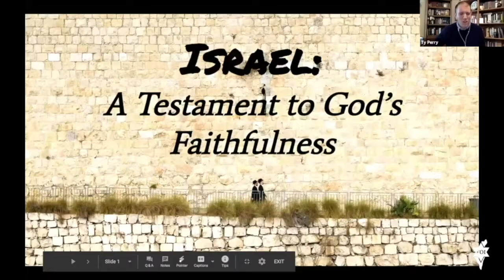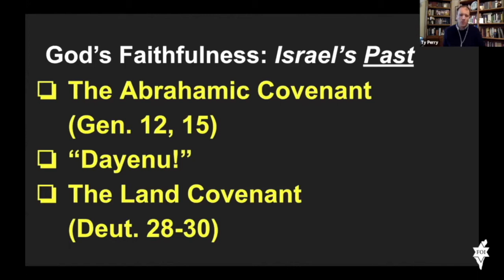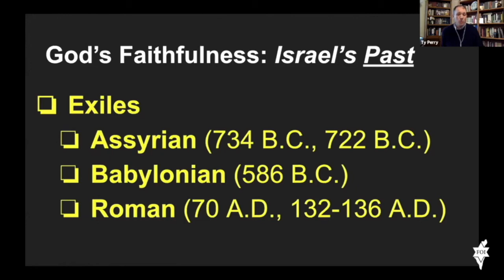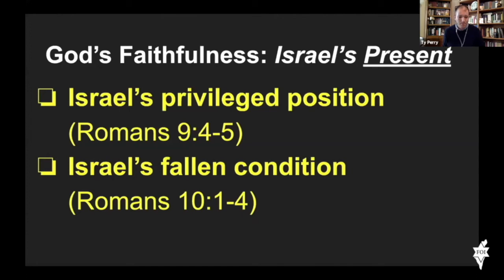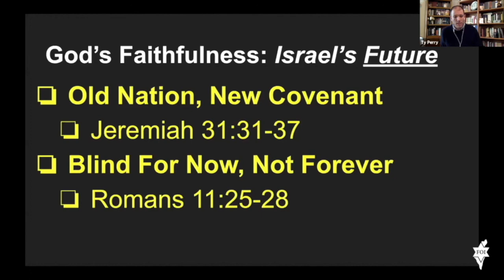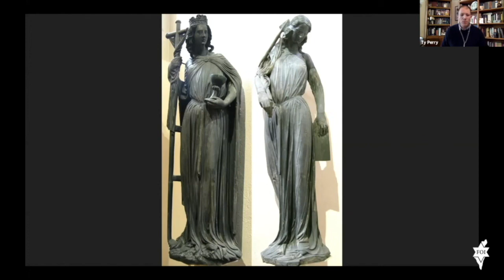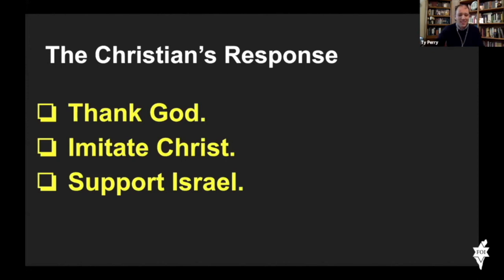ISRAEL IS A TESTAMENT TO GOD'S FAITHFULNESS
Shalom Friends:
Join us on SUNDAY IN THE SCRIPTURES as we take another look at WHY CHRISTIANS SUPPORT ISRAEL.  These are very timely messages as Israel is once again facing threats from all around.

Taken from last Fall's Online Conference, Ty Perry will be sharing Message 7 of 10 entitled:

We pray it will be a blessing to you!